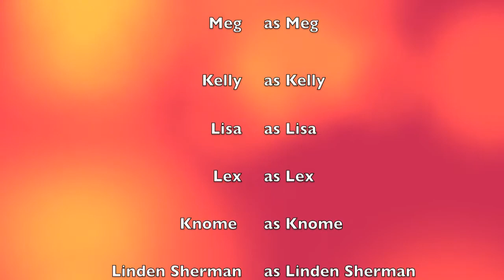Ode to Leopard Print Pajama Suits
Thanks to LMFAO for their beats